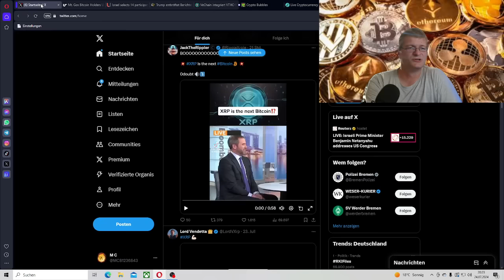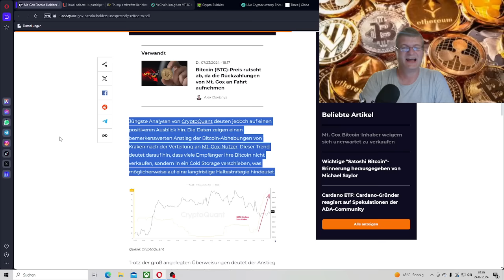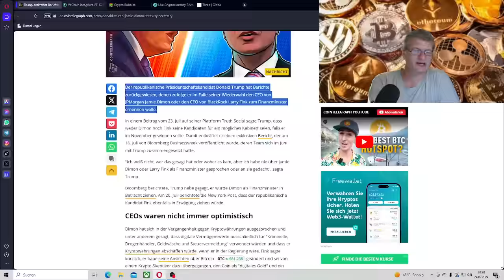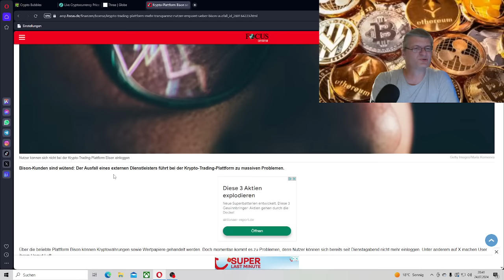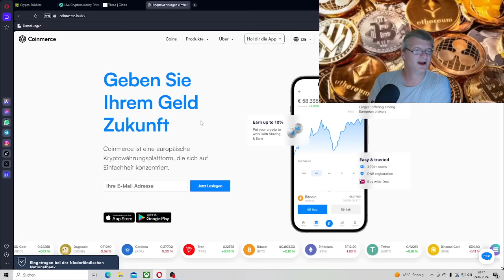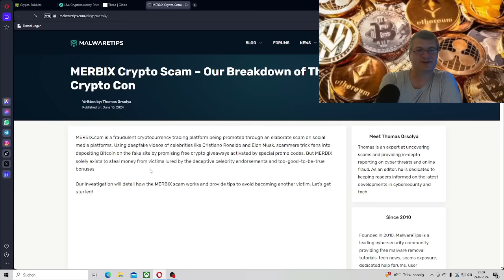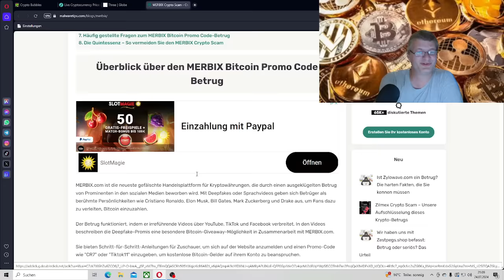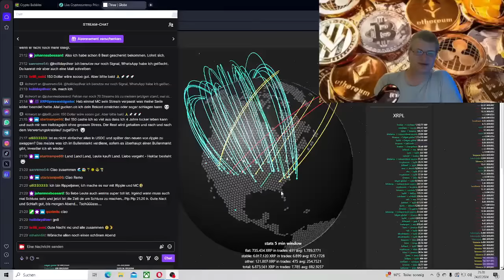XRP neuer BTC,Mt. Gox Bitcoin-Inhaber weigern sich,VeChain integriert,Israel wählt ,Trump entkräftet